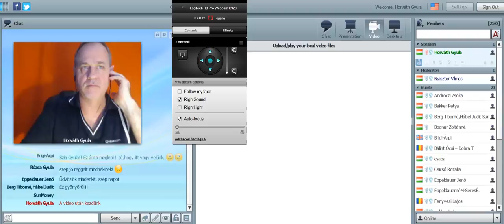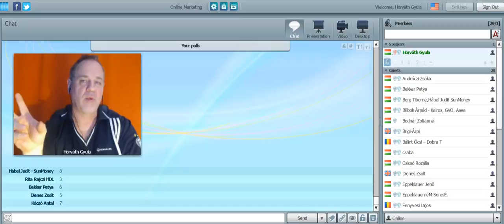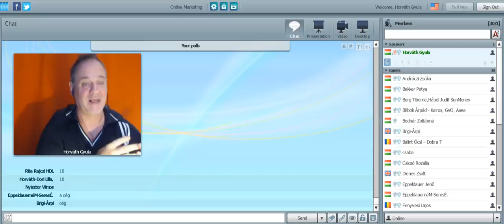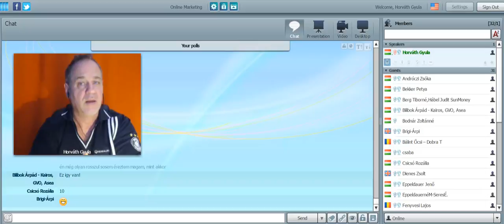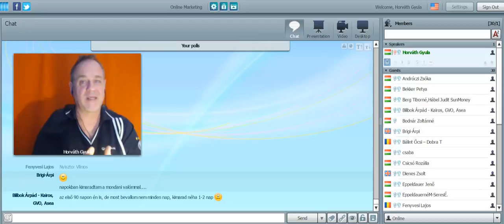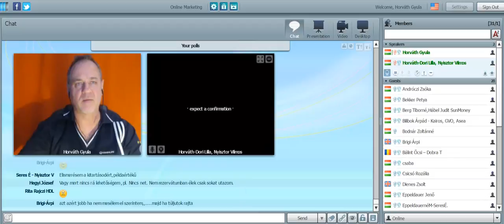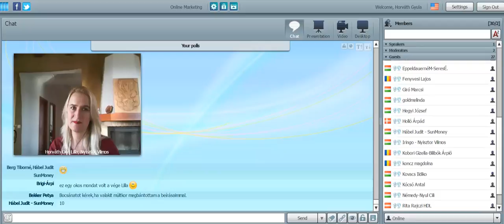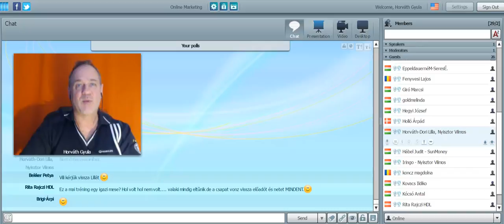Okt 19 RM a 90 nap titka a tesztelés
Keress pénzt most!